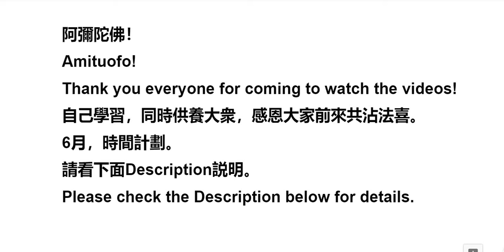2022年6月時間計劃 Scheldules for June, 2022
Live Event:（Updated 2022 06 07）
學悟法師
以下是雪梨時間
1）慚愧末學，從2008年至2022年，上學下悟法師歷年的三時繫念法會中，精心汲取精彩片段，匯集成：上學下悟法師唱誦的 Audio Book 《中峰三時繫念法事全集》有聲書，供養大衆。
自2022年6月9日起，每星期四，雪梨時間下午1:00pm-6:30pm依照此有聲書做《三時繫念》。作爲父親往生一周年紀念獻給師父。
2）人生無常，淨空老和尚住世一日，無價之寶！因此，自6月13日起，每星期一、二，晚上雪梨時間7:00pm-9:00pm，為老和尚念佛祈壽。内容為：播放學悟法師的《蓮池讚》、《佛説阿彌陀經》、念佛、學悟法師的開示10-25分鐘（節錄）、懺悔、回向發願及三皈依。
3）每星期三、五、六、七，直播雪梨淨宗學會的念佛共修，及學悟法師的講經直播，星期三晚上的講經暫停，只有星期五晚上《地藏菩薩本願經》。
4）每星期日，雪梨時間晚上8:00pm--10:00pm 直播，印尼雅加達萬佛寺念佛共修。

願以此功德，為淨空老和尚祈壽，回向世界各地疫情早日化解，世界和平，風調雨順，國泰民安。阿彌陀佛
直播網址：

慚愧凡愚：燕子 感恩大家的參與
一 一頂禮遍叩
阿彌陀佛